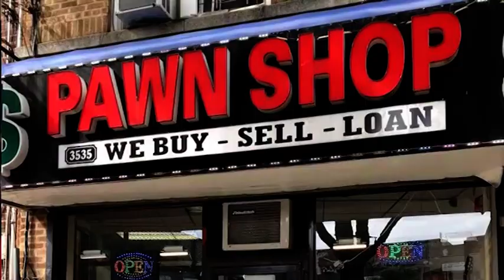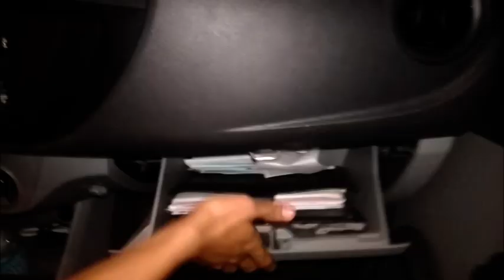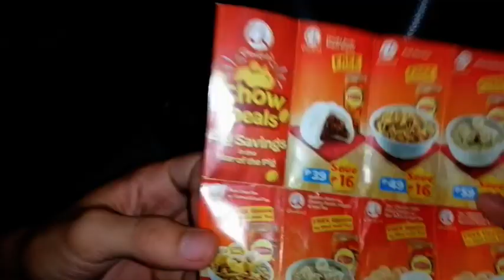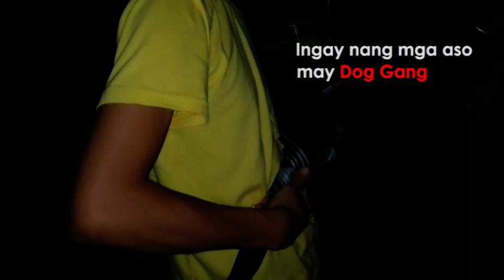Property Vlog - Buying a Brand New Car - Suzuki Alto 800 2019 - WHAT'S INSIDE?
When does it make sense to buy a brand new car?
On this vlog, I'll be sharing my experience on buying a new car. Is it efficient to buy a brand new car or a used one? Leasing a car is out of the question but buying a new car isn't always the right answer. Watch as I share my thoughts on buying a car.